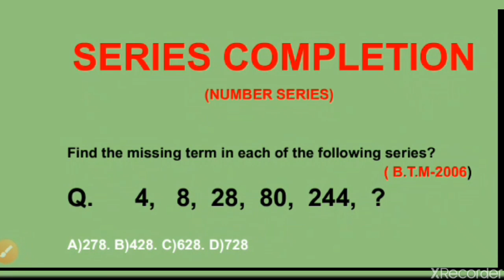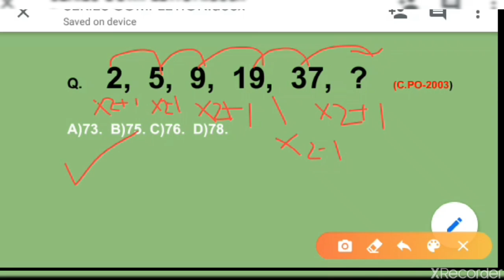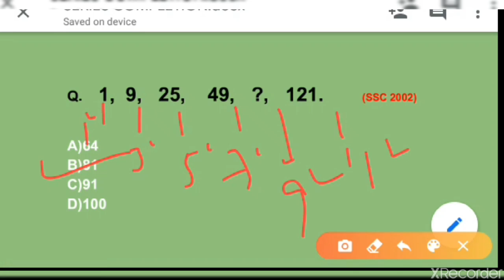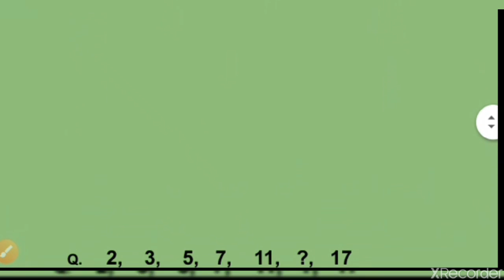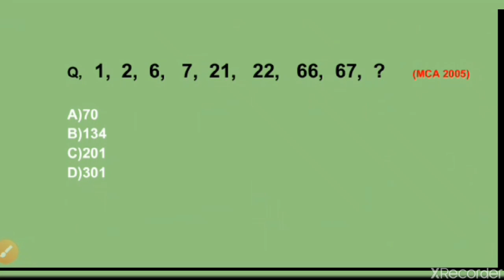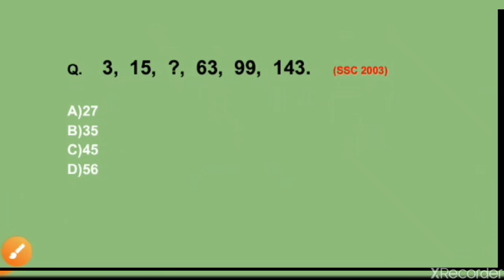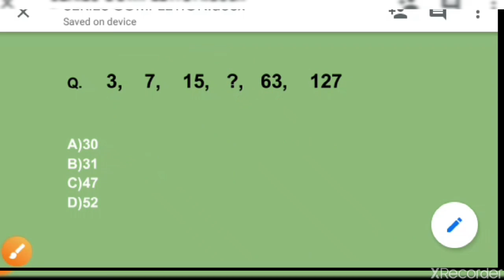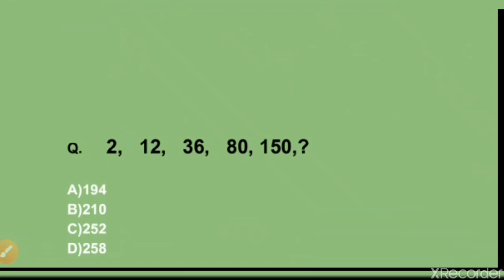NUMBER SERIES||REASONING NUMBER SERIES||REASONING SPECIAL TRICKS||SERIES COMPLETION||JOBSIKARI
In this channel we provide various topics related to different types of state and central exams.we provide materials f

NUMBER SERIES||NUMBER SERIES REASONING TRICKS||REASONING SPECIAL TRICKS||NUMBER SERIES TRICKS||NUMBER SERIES RESONING TRICKS BY ASSAMESE||NUMBER SERIES REASONING TRICKS BY JOBSIKARI.